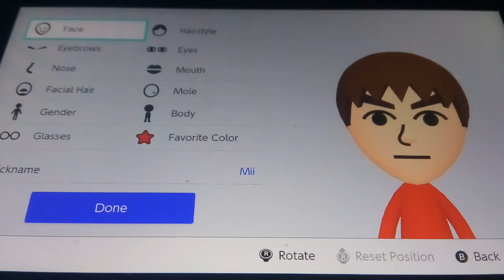Mii Making: How To Make Andy (Violette1st) In Mii Form.....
Inspired By Violette1st.